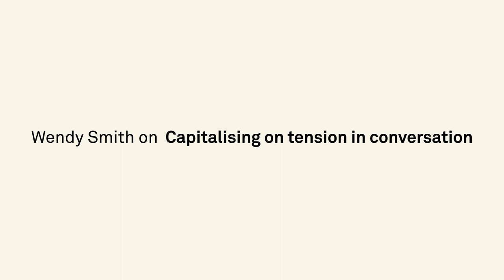Wendy Smith - Capitalising on Tension in Conversation | Changing Conversations Podcast #11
This episode is part of Changing Conversations - a podcast by Implement Consulting Group.

The podcast is hosted by Stig Albertsen and Katrina Marshall Dyrting.

Wendy Smith is a professor of management at the Alfred Lerner College of Business & Economics, co-founder of the Women’s Leadership Initiative and author of the book Both/And Thinking. She is an advocate for bold leadership, and much of her work focuses on helping leaders and teams navigate paradoxes. We have invited Wendy Smith to talk about how we can get better at embracing paradoxes and go from either/or to both/and thinking.

The key topics covered in this episode are:
- How we can embrace and invite tensions into the organisation
- How paradox invites us to honour different points of view
- How we can capitalise on friction
- The importance of being transparent and vulnerable as a leader
- Inviting ourselves to think about a different possibility space
- How we can change questions from either/or to both/and